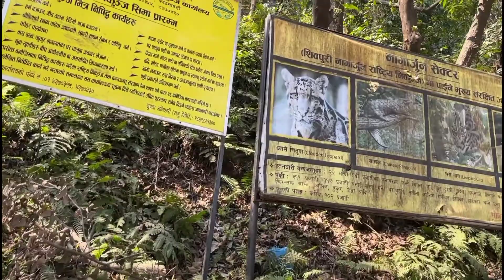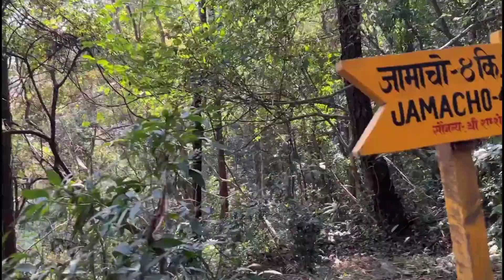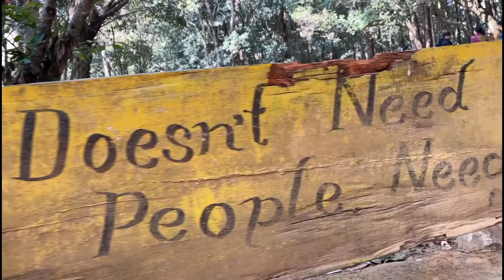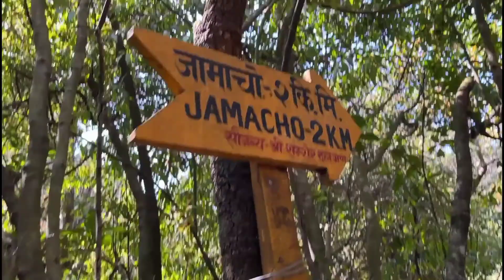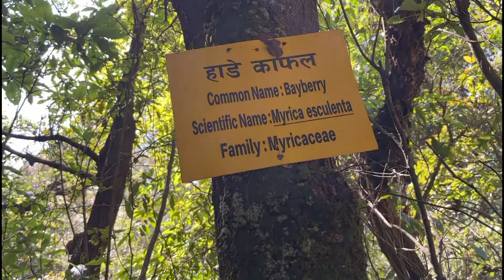Jamacho Gumba । Nagarjuna Hike । Best place to hike around Kathmandu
Jamacho Gumba lies at the top of the Shivapuri Nagarjun National Park. It goes through the wilderness of the woods that is protected by the Nepalese army. From the top, you can enjoy the views of the Himalayan ranges, especially that of Langtang and Everest Himalaya, and of Kathmandu valley. The view of Kathmandu valley really entices you to keep watching.

The hike to the top is intense. But if you love being surrounded by nature, you'll enjoy it. Not much in the way of views along the hike, but the view from the top is spectacular!

Slope - Mild to medium
Time to reach - 2.5 Hr